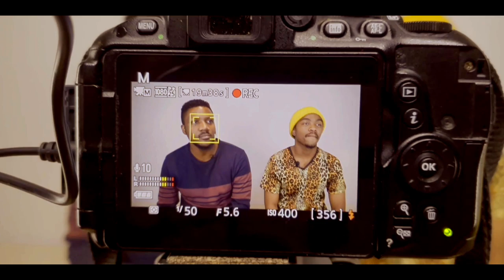The Weekly Cav 7 - Amazon, Trevor Noah, Couple Goals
The Weekly Cav, a DRTY DSHS diary where we update you on what's happening in and around our lives.